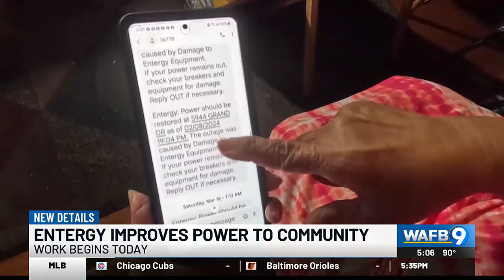Entergy crews work on power lines following customer complaints of random outages